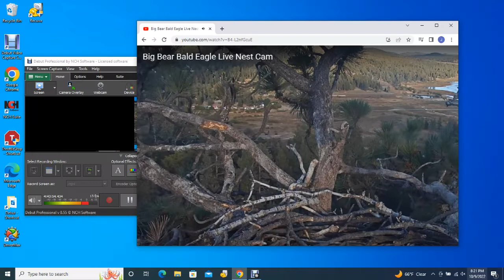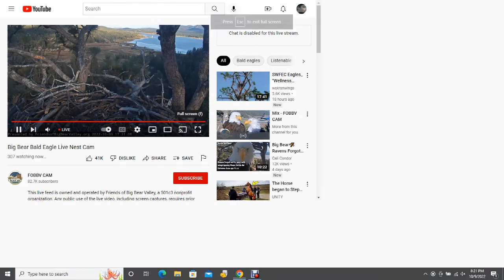Big Bear Bald Eagles 10/09/2022 15:37